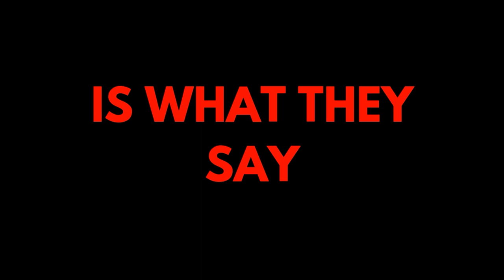FLUENT IN FOUR THEME SONG "Stefan's Going Far" - Tobias Fuhr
Lyric video to Fluent in Four theme song, "Stefan's Going Far" by Tobias Fuhr

Still POLISHING MY POLISH.

💿💿💿MUSIC💿💿💿

⚙⚙⚙GEAR⚙⚙⚙
+ Gorillapod

The show was focused on learning languages quickly, Polish in my case, and how I did it as well as my exchange semester abroad in Krakow, Poland.

I want to motivate people to learn new languages and I want you to follow along trying to learn a new language with the series.